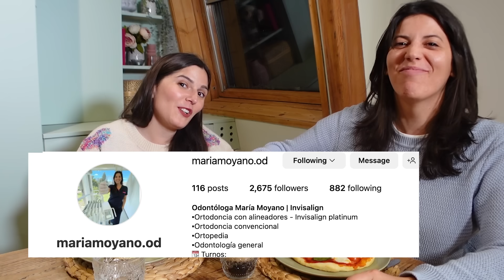COCINE RECETAS MILLONARIAS para IMPRESIONAR a MI AMIGA.. (EXPECTATIVA vs REALIDAD) 😳 Caro Trippar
Amo desmentir recetas con millones de vistas.. es mi pasion literal.

Receta para tortita de @passionateaboutbaking en insta
frambuesas
200g de crema doble
160g de chocolate amargo
200g de crema doble
4 gramos de gelatina
15g de azucar
100g de chocolate blanco
200g de mascarpone

Beso gigante

Caro